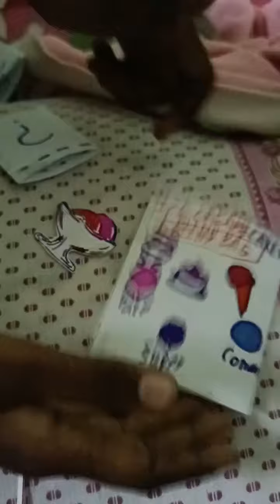ice cream blind bag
blind bag